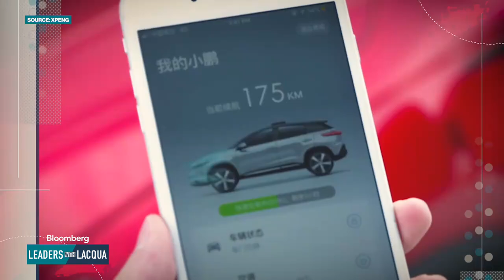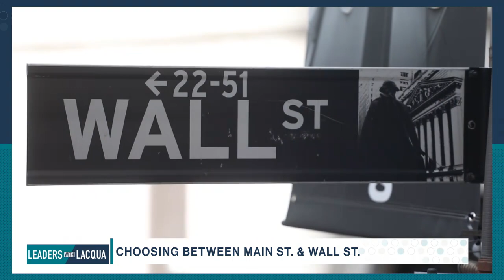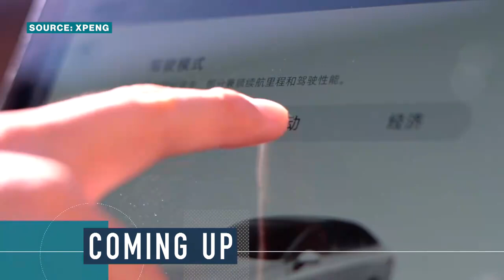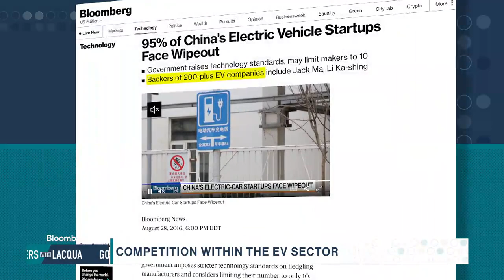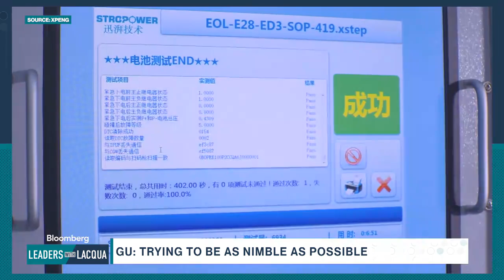XPeng President Brian Gu on Leaders with Lacqua Goes Green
Electric Vehicles are a defining innovation of the green transition and Brian Gu is at the centre of disruption in the sector, as President of Chinese EV-maker XPeng. He joins Bloomberg's Francine Lacqua for an in-depth conversation about the future of electric cars, competing in China, and lessons from his career